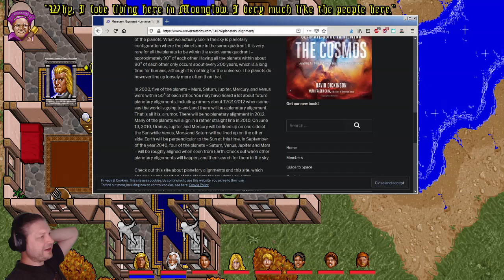Ultima 7 - The Black Gate - part 14